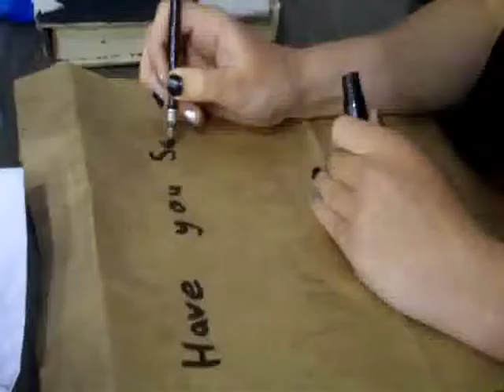this years conventions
first off i hate the new vide descriptions ft youtube. they don't like my smilies.
second, i'm sorry the sitar song didn't sync up, darn thing its just mocking me. i'm not going to fix it though cause this video took an hour to save.

anyways, I've been meaning to upload these clips for a while, and just never really got around to it.